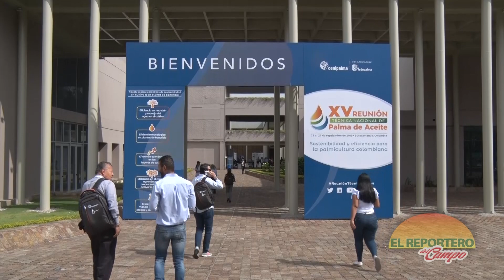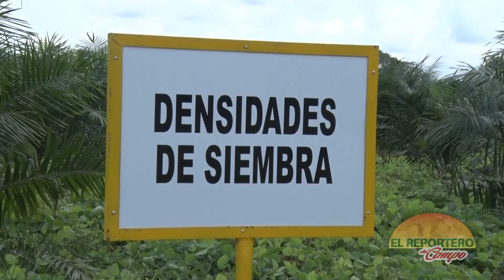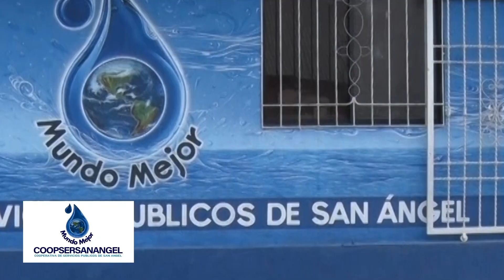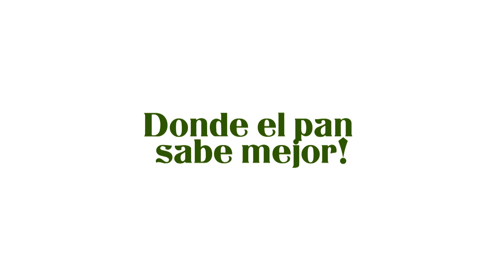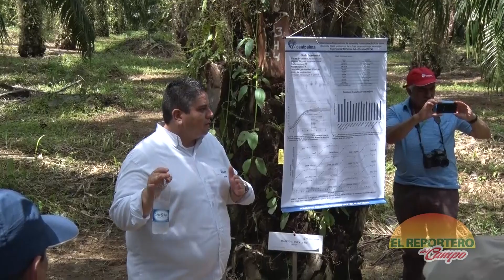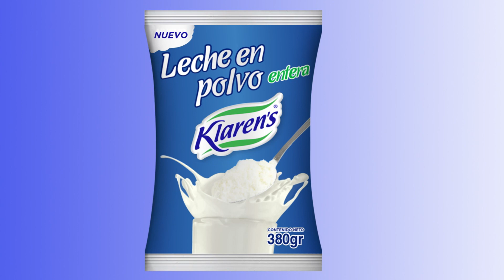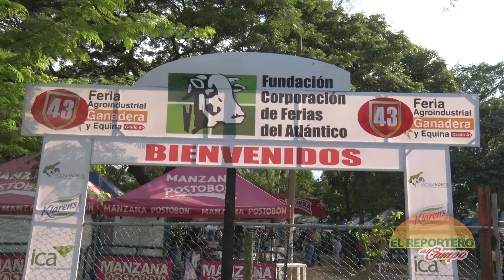REUNIÓN TÉCNICA DE FEDEPALMA EN BUCARAMANGA 2019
Fedepalma y cenipalma, lideraron la reunión técnica nacional número 15, realizada en la ciudad de Bucaramanga, este es un evento emblemático del sector palmero de colombia en el que confluyeron los conocimientos, la innovación y las experiencias de los productores, y equipos técnicos de las regiones palmeras del país.